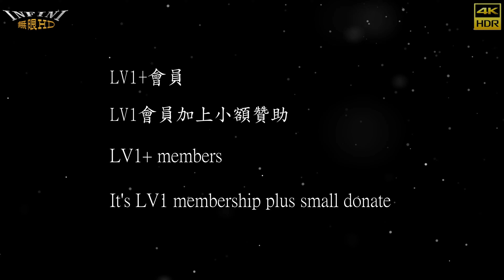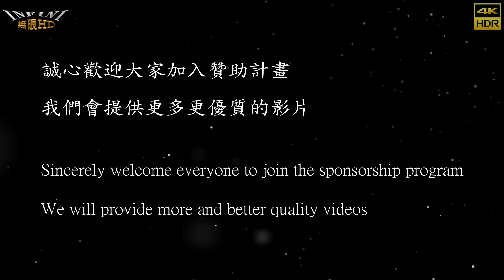【無限HD】Baby Queens 12(4K 60p)@鉅鑫通訊 開幕【2022 全球百大舞團 The 100 Dancers】